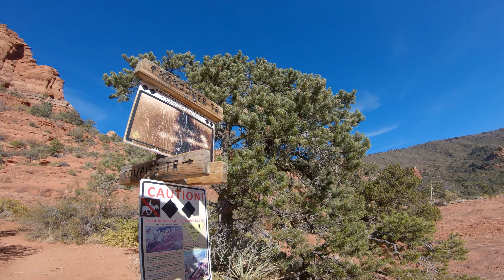Hangover Trail in Sedona, Arizona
Two amateurs take on one of the most famous trails in Sedona, Arizona. Don't do this on a cheap hardtail... just don't...

No fancy edit, didn't even adjust the protune colors... just cut out some of the boring parts and thought I'd share the adventure for anyone curious about what this trail is like.